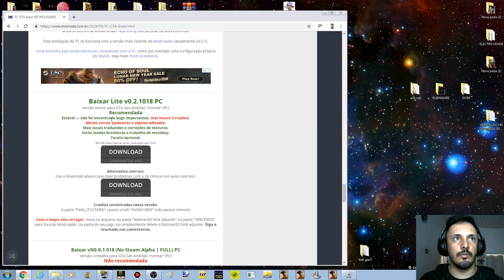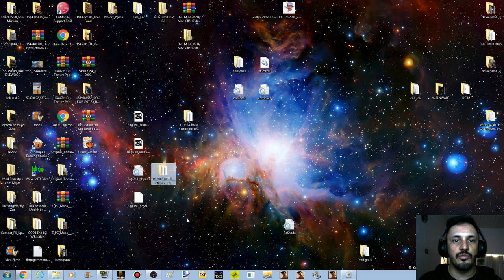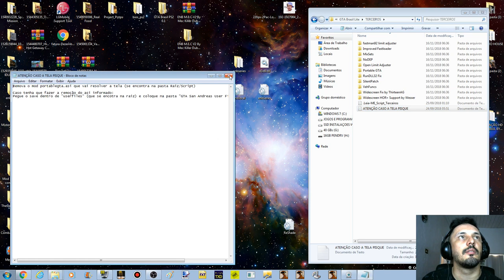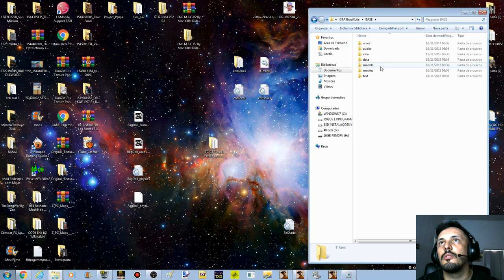TC GTA BRASIL Lite v0.2.1018 PC FRACO E NOTEBOOK DEMONSTRAÇÃO FULL HD 1080p60